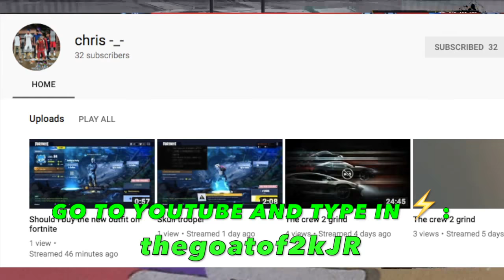ALLEY OOP THREE POINTERS!😳 (2K18/GARBAGE) GAMEPLAY!🔥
Just Some Summer Time Gameplay Before I Hit 91!
Help Me On My Strive For 1K! 📈
Expect At Least A Upload a Week and Good Content🔥

*I HAVE NO COPYRIGHTS TO ANY OF THESE SONGS!

FORTNITE STRATEGIES
FORTNITE KILLS
FORTNITE FUN